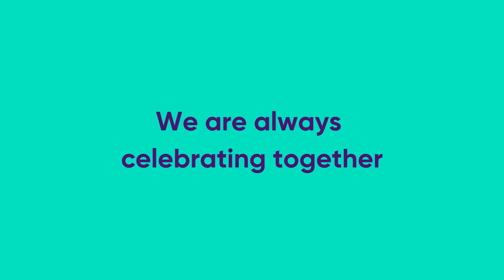Students across the ORT network celebrating Chanukah